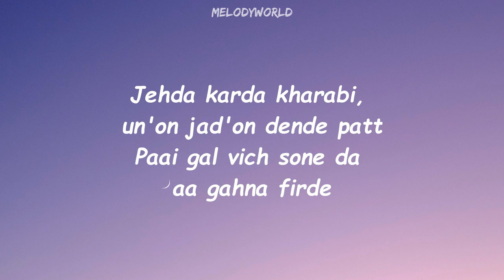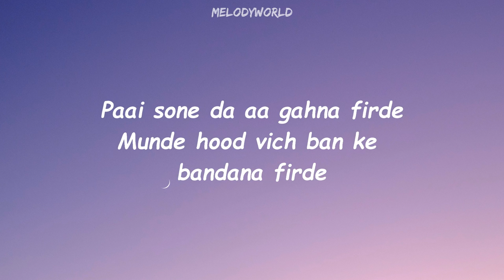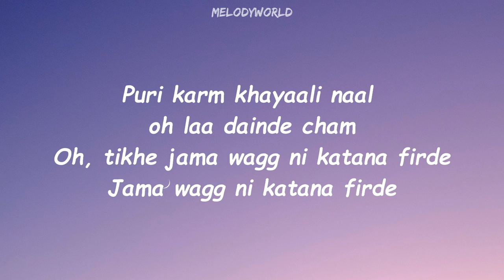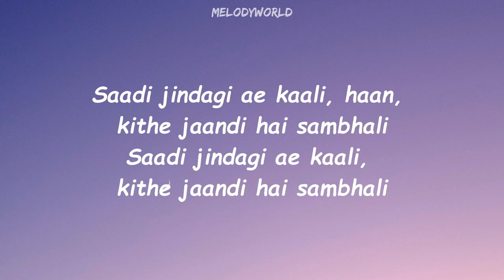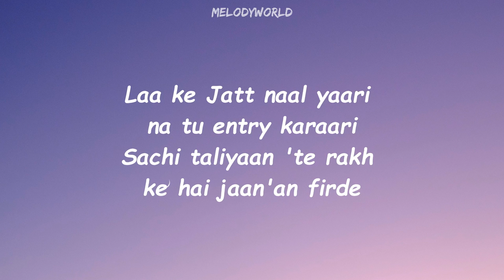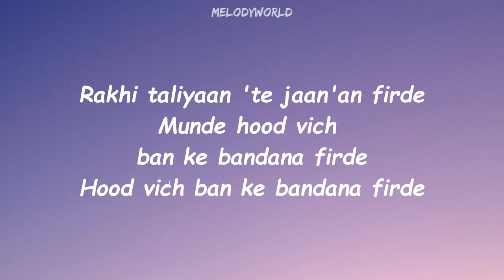Bandana (Lyrics) - Shubh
Here is the lyrical video of a song named "BANDANA" by Shubh.